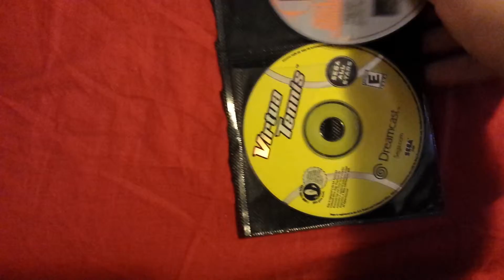Unboxing a Dreamcast Lot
I recently bought a set of Dreamcast games and thought I'd share the opening of them with you all